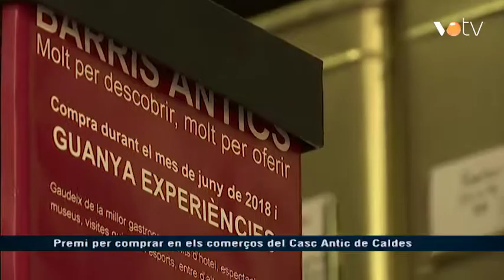VOTV - Premi per comprar en els comerços del Casc Antic de Caldes